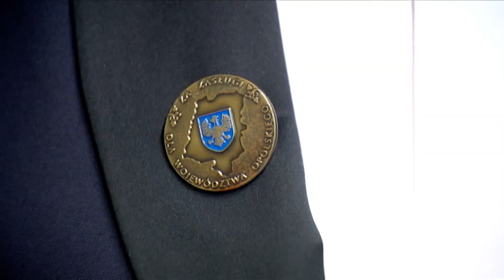Za zasługi dla województwa opolskiego. Odznaczenie honorowe dla Teodora Pandela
W Krapkowicach marszałek województwa Andrzej Buła uhonorował ważnym odznaczeniem tamtejszego społecznika i wieloletniego prezesa Banku Spółdzielczego - Teodora Pandela.